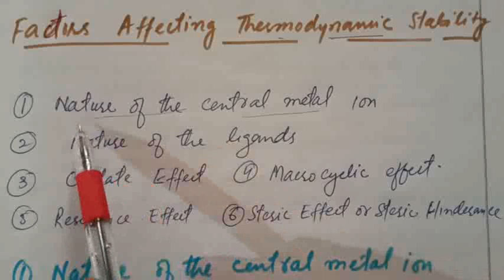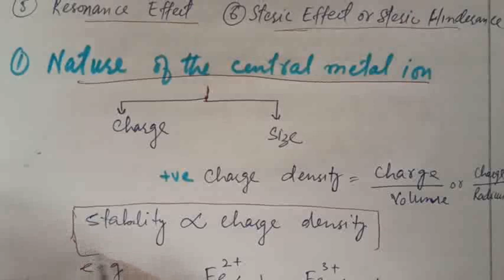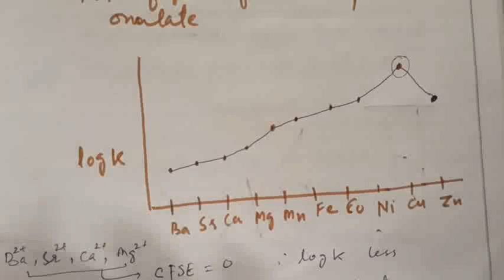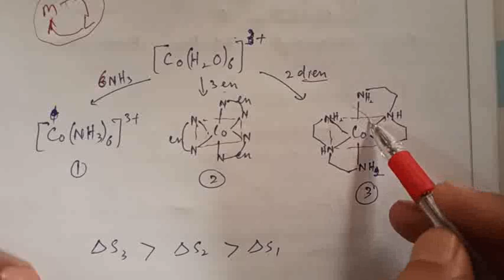Lec-3| Factors Affecting Thermodynamic Stability of Complexes| Inorganic Reaction Mechanism| BSc MSc